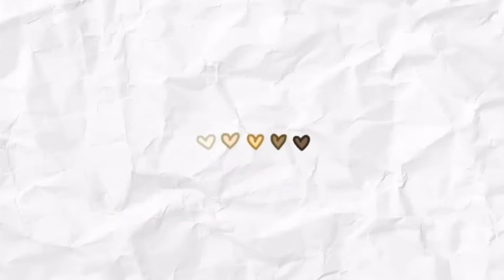[Episode one] A day in a life at my ranch|| Minecraft!?// *Barn tour* *VOICE*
A Minecraft series!??
WHATT!!

I have had so many requests on Minecraft series so here you are!
If you like them I will definitely make sure to make more !!!

I am trying out new games on this channel to see if I should make content about that !

*RED DEAD REDEMPTION ONLINE COMING SOON❗️*

In two WEEKS!!!???
LETS MAKE IT HAPPENNNNNN

Oneplusonegames

Also comment Q&A’s and much more!